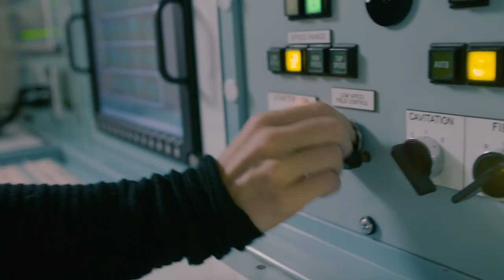Defence Force Recruiting National Submarine Tour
Navy Submariners are a close-knit team of people who work in a unique environment. The National Submarine Tour and Competition gave a select group of winners the chance to go behind the scenes, see world class technology and meet the people inside the Navy submarines. Chantelle, James and Caitlin talk us through their experience.